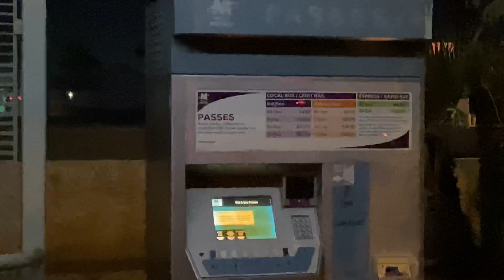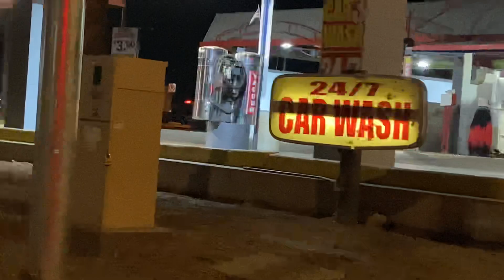Mesa PD tells him to go home and sleep it off